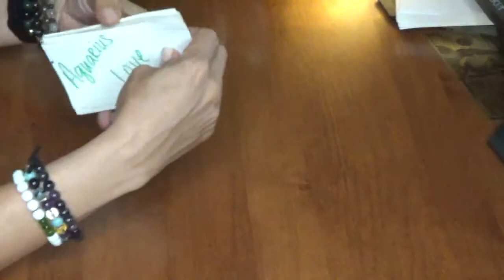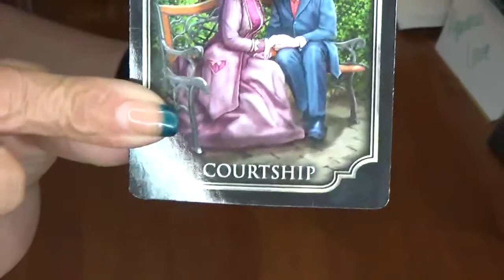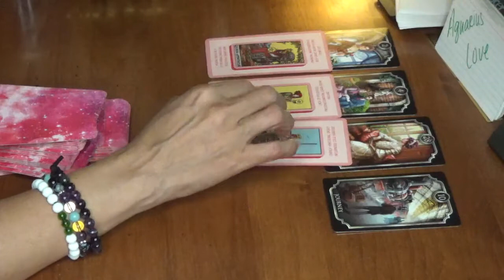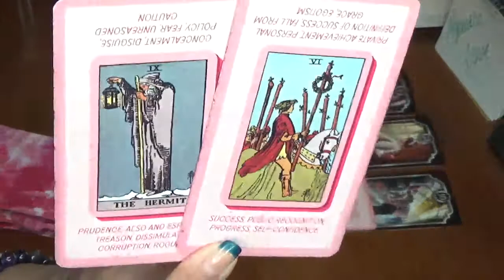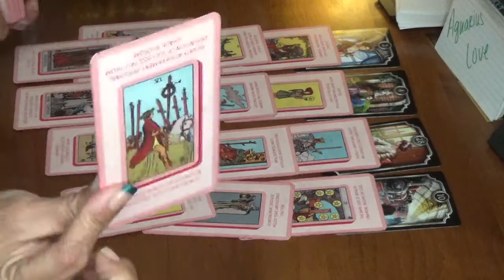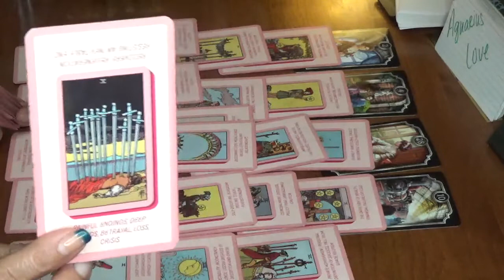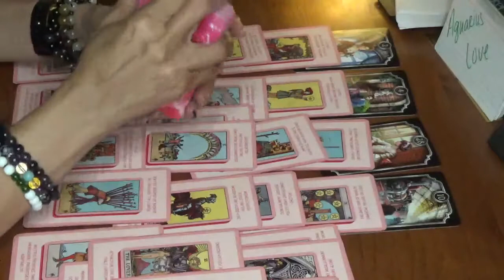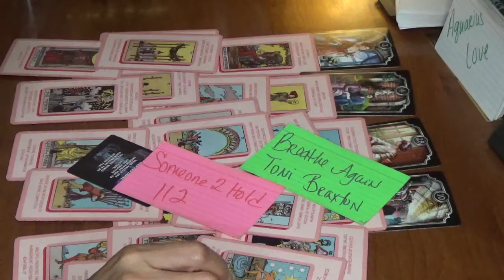Aquarius Next 72 Hours What's Popping N Ur Energy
Angel Number 4: The Divine Wants Ur Dreams 2 Be Realized Too.